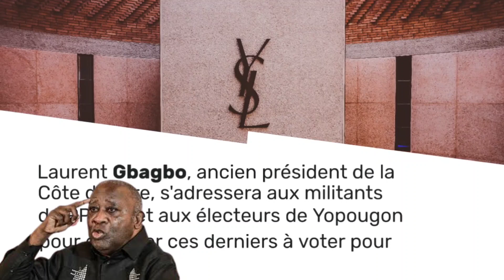"Le président du PPA-CI rejoint la campagne électorale de son fils à Niangon"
Le président du PPA-CI, Laurent Gbagbo, sera ce jeudi 31 août 2023 au meeting de clôture de son fils Michel Gbagbo, candidat à la mairie de Yopougon, au Carrefour SODECI de Niangon.

Ce meeting, qui débutera à 11 heures, est organisé par le PPA-CI dans le cadre de la campagne électorale pour les élections municipales et régionales du 2 septembre prochain.

Laurent Gbagbo, qui est également l’ancien président de la Côte d’Ivoire, est attendu pour un discours de clôture. Il devrait s’adresser aux militants du PPA-CI et aux électeurs de Yopougon pour exhorter ces derniers à voter pour son fils.

Ce meeting est considéré comme un événement majeur de la campagne électorale pour les municipales et régionales en Côte d’Ivoire. Il devrait être suivi par une large audience, notamment dans la commune de Yopougon, la plus peuplée du pays.